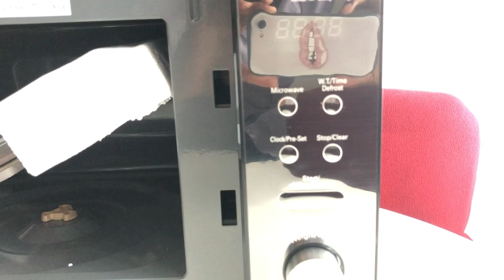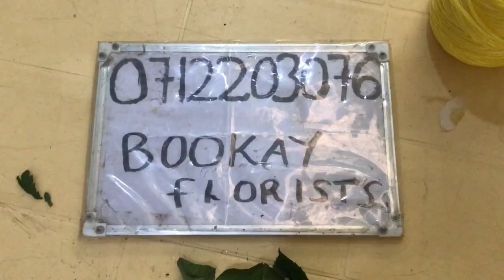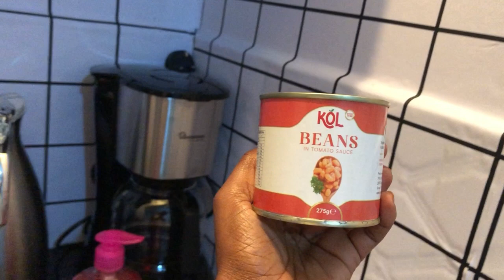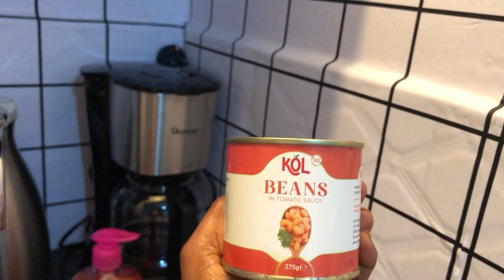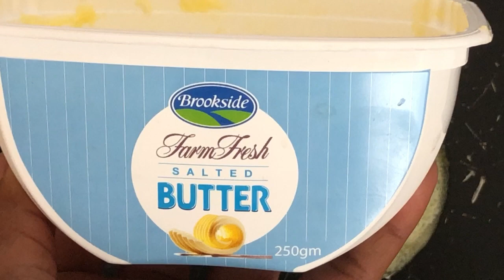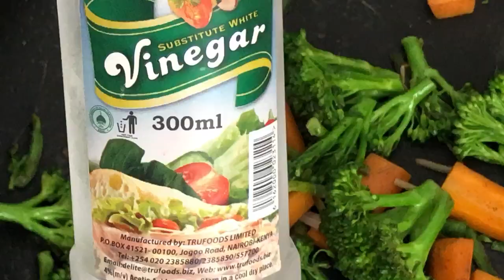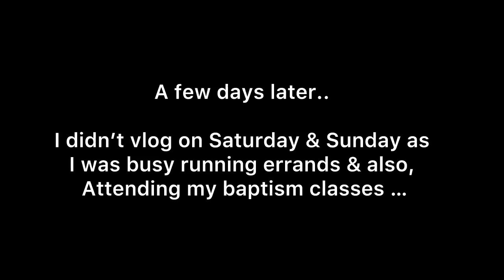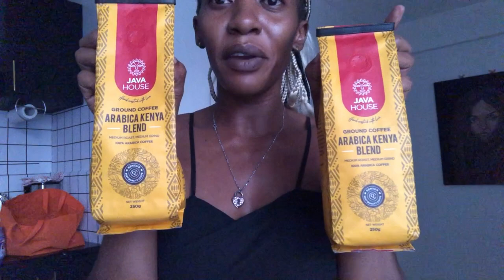Weekly vlog: Lots of Shopping ~ Someone stole my sheets ~ Cook with me ~ In my soft girl era ~